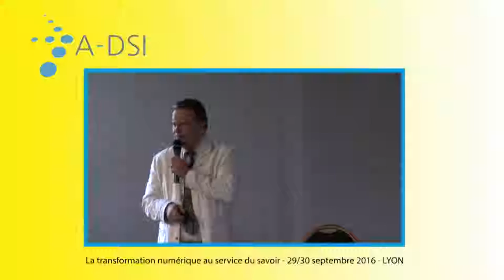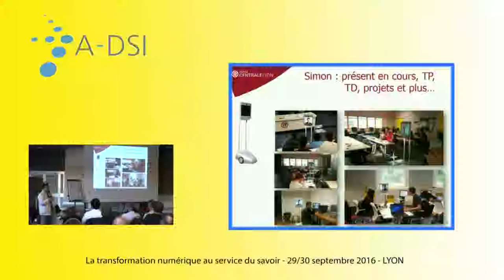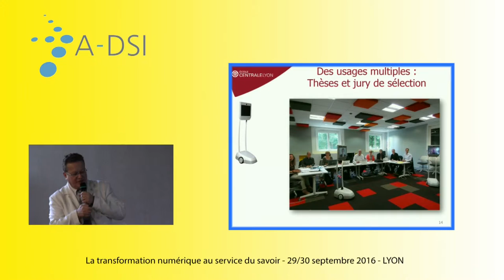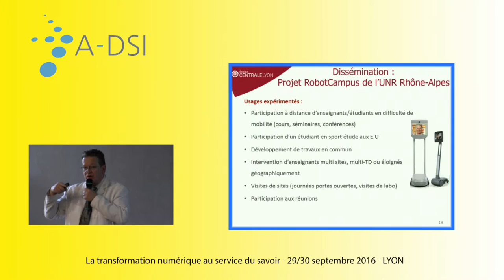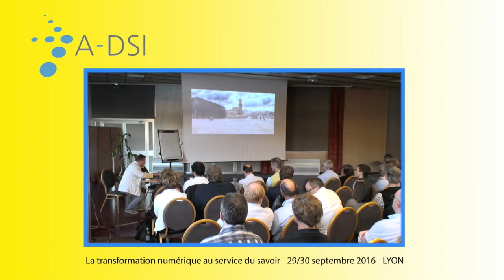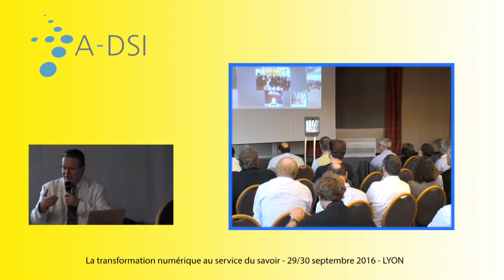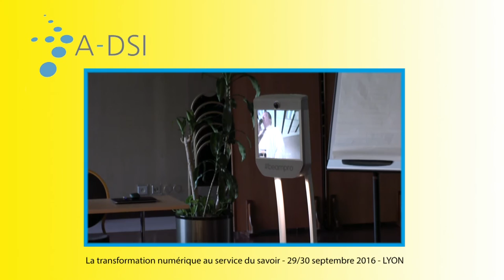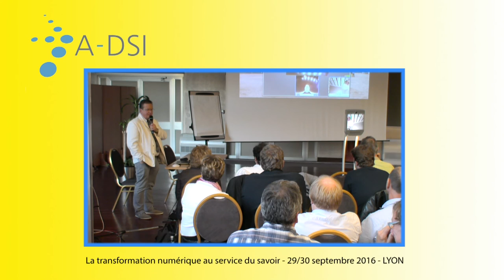Robot de télé-présence, je peux presque vous faire la bise ! - Jean Pierre Berthet